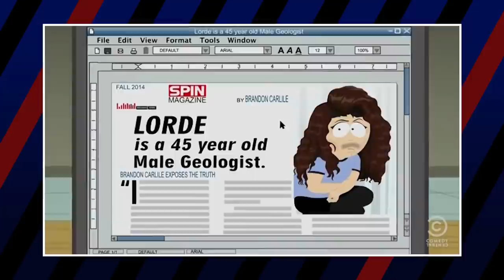South Park Celebrity Characters: Good to Evil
South Park has poked fun at more than a few famous faces over the years. Honestly, likely in the most brutal ways in animation history. It’s been a well known tactic for the show's creators to give social commentary, and celebrities are the typically the first casualties of the show’s brilliant and ruthless satire. We decided it was high time to talk about who we consider the most good and evil among these celebrity characters..

Credits
Script Written by Tae Fansick
Video Editing by Md Asad Al Hossain
Media Assistants: Luka Lalosevic, Kristijan Vukovic & Trixia Salonga